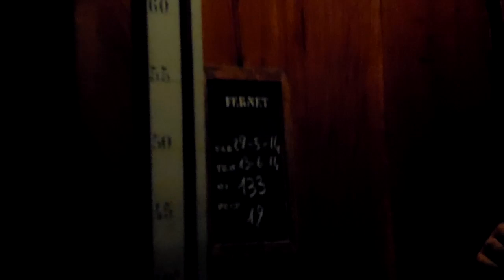Tu-Mi.com - Fratelli Branca Distillerie 8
Fratelli Branca Distillerie